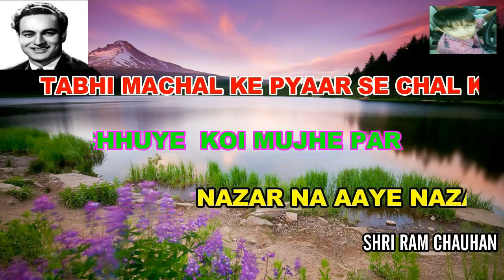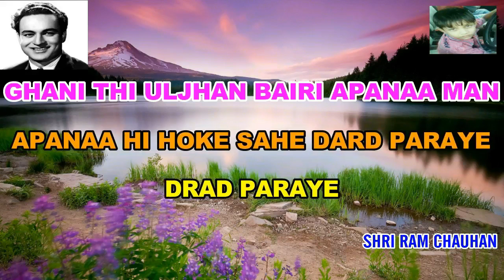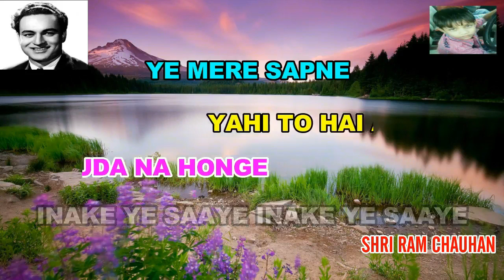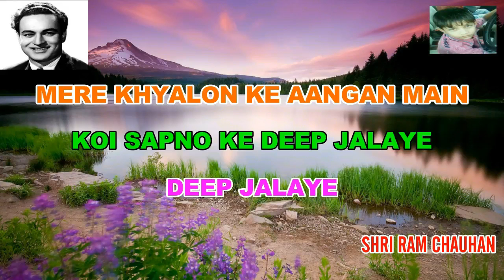KANHI DOOR JAB KARAOKE COVER BY SHRI RAM CHAUHAN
KANHI DOOR JAB DIN DHAL JAAYE /ALIGARH KARAOKE SINGER                                                                       MOVIE - ANAND                                                                                                        SINGER - MUKESH                                                                                                        KARAOKE SONG COVER BY SHRI RAM CHAUHAN